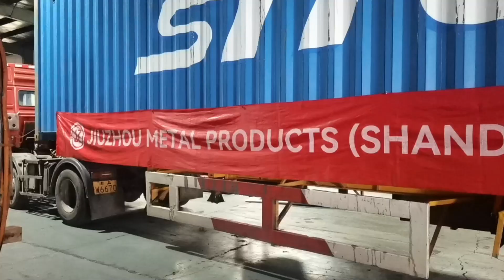Aluminium plate Shipped to Denmark on July 26th